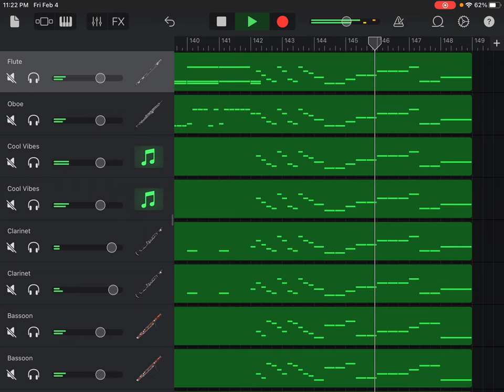Please watch the retake version (Link in Description)